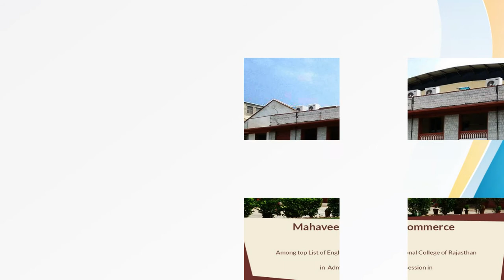Top 5 BBA Colleges in Jaipur | Best BBA college in Jaipur | 2022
We will share you Top 5 BBA Colleges in Jaipur Rajasthan
Best BBA Colleges in Jaipur
1-  Maharishi Arvind Institute of Science & Management  00:12
2-  Mahaveer College of Commerce 00:23
3-  Maharani College 00: 34
4- St. Wilfred's College for Girls 00:39
5- Banas thali Vidyapeeth Jaipur 00:43
Must watch for :
BBA colleges in Jaipur with fees
best government colleges for bba in Jaipur
best BBA colleges in Jaipur? - Quora
BBA government colleges in Jaipur
top colleges for BBA in Jaipur
best BBA colleges in Rajasthan
private BBA colleges in Jaipur
best colleges in Jaipur for commerce

AddressGuru Is an Online Local  Business Directory That Provides Information About Your Daily Needs Just One Click Away. We Get Your  Business Listed On address guru.in And Grow Online By Reaching Everyone Who Searches You Online.